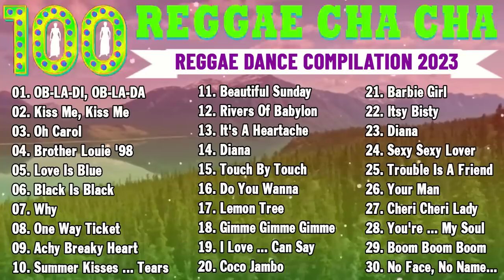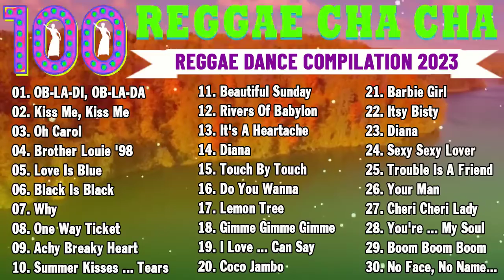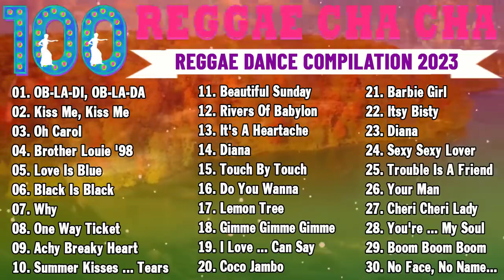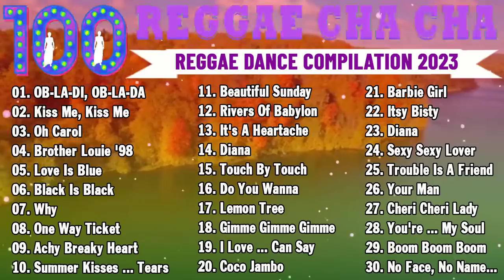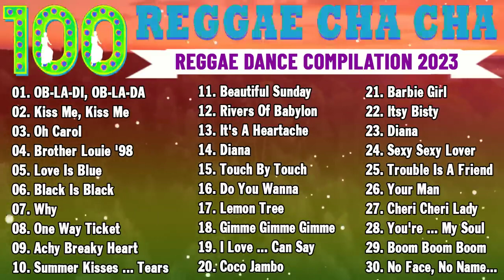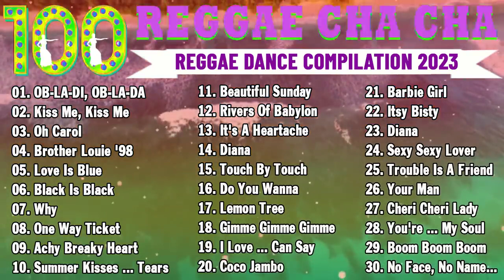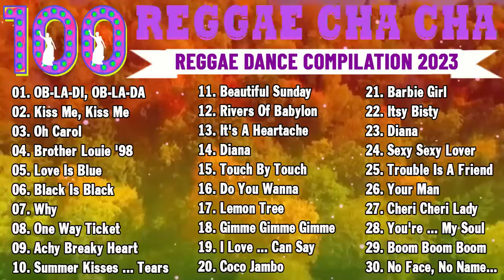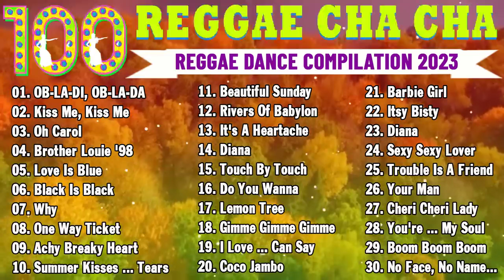reggae dance competition 2023